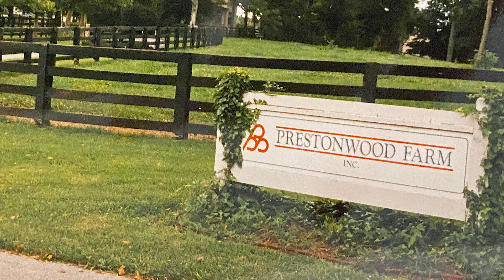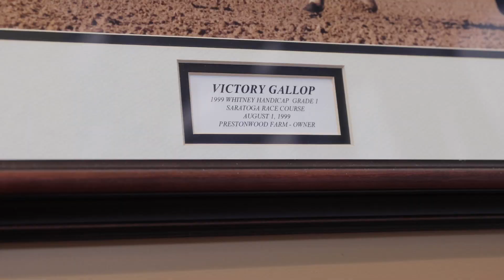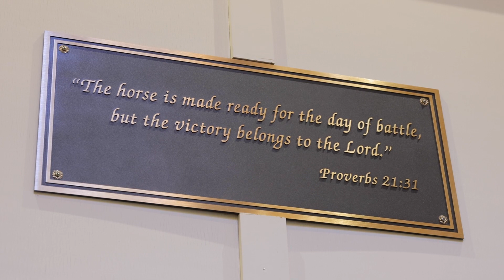Legends of the Land: WinStar Farm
Elliott Walden talks about the history and legacy of WinStar Farm.